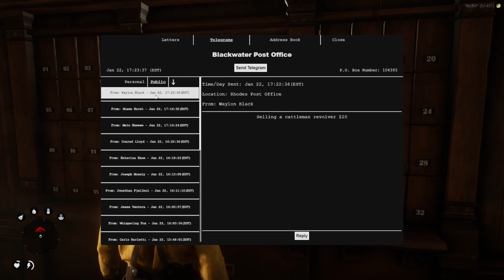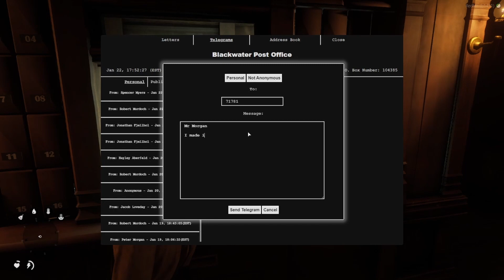Joseph makes some new friends in Red Dead RP| Wild West RP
Joseph Mosely leaves Saint denis to lay low for a few days and he bumps into some old friends.